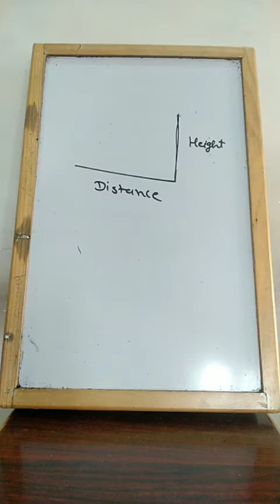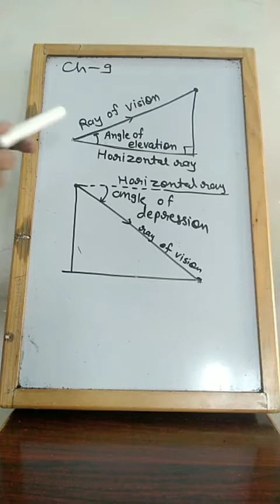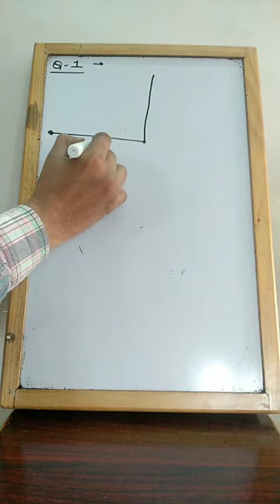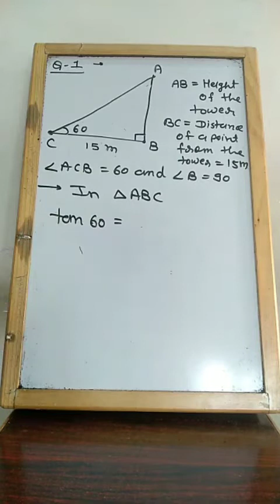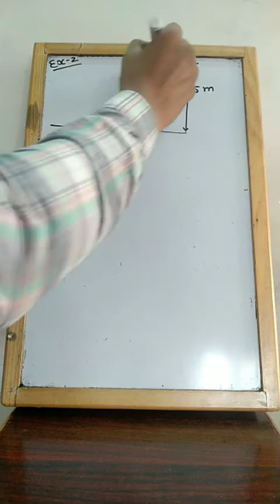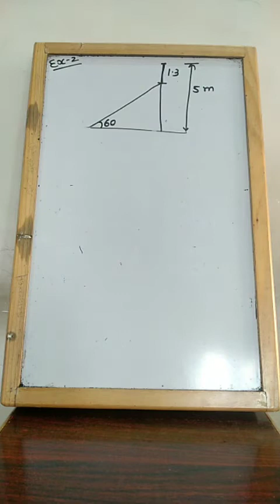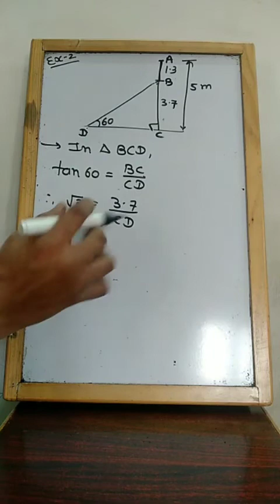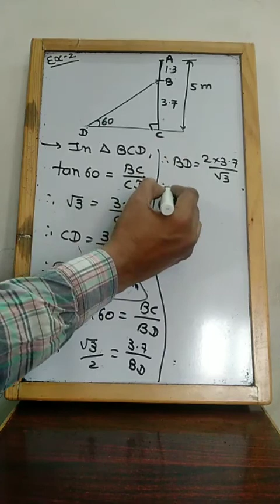Standard 10 || English medium || Mathematics || Chapter : 9 : Application of Trigonometry || Video 1